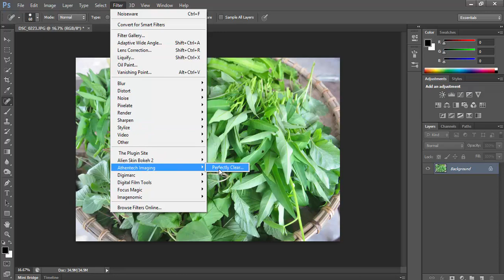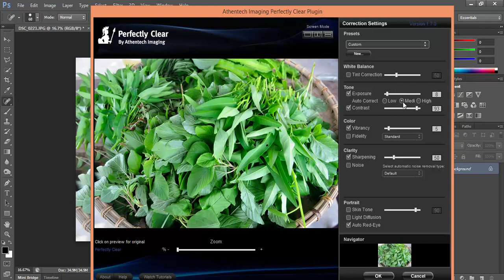Photoshop cs6 : Chỉnh tươi và khử hạt cho 1 bức ảnh chỉ 2 bước | Noiseware & Perfectly Clear